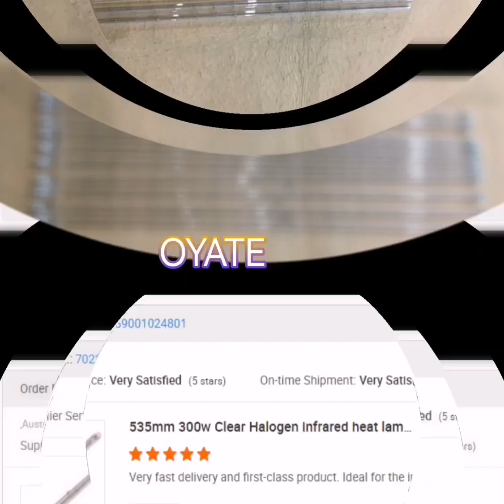285mm 230v 300w R7S halogen heat lamps used in sauna room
285mm 230v 300w R7S halogen heat lamps used in sauna room
535mm 300w quartz halogen bulbs
800mm 1350w ir quartz heating tube
115v 450w fast response halogen quartz ir heating lamp
800mm 220v 1000w Clear IR Heating Lamps